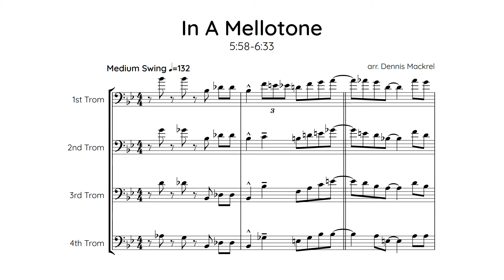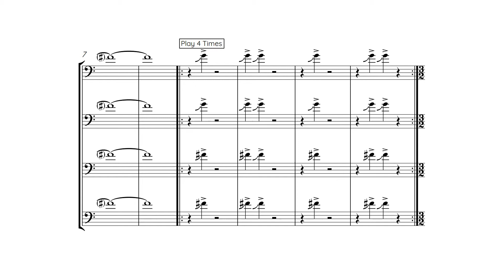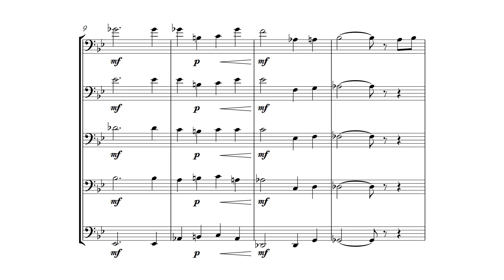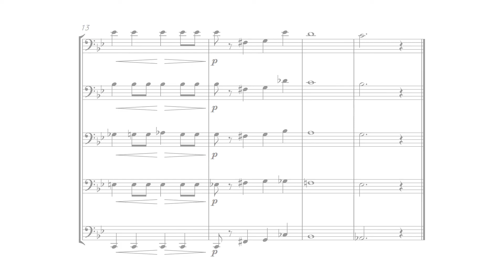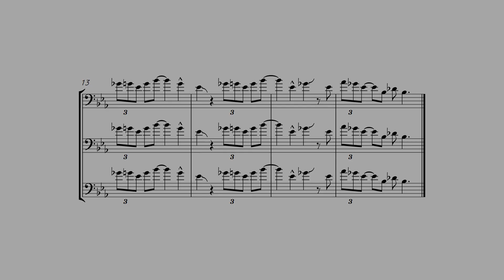Big Band Trombone Moments #4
⛷ A whole range of pieces featuring trombone this episode.
👾 Would love to find more great trombone moments in Big Band music, so leave your suggestions!

0:00 In A Mellotone - WDR Big Band
0:41 Osaka Calling - Francy Boland Big Band
1:18 China Town - WDR Big Band
1:55 Here's That Rainy Day - Stan Kenton Orchestra
3:19 A-That's Freedom - Vanguard Jazz Orchestra